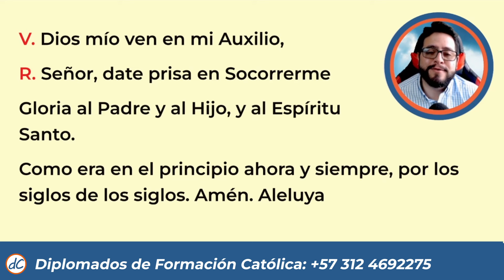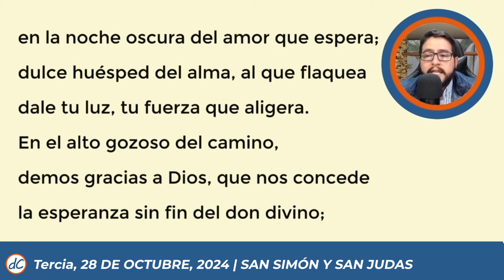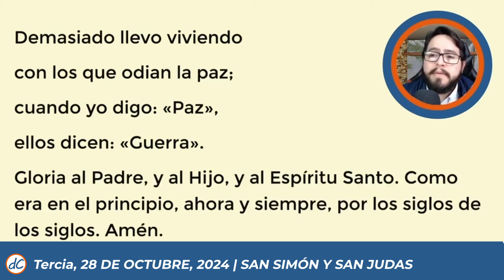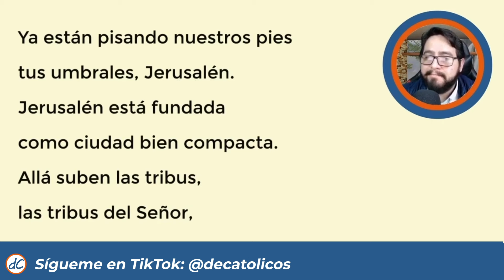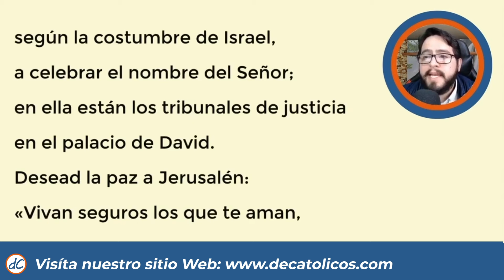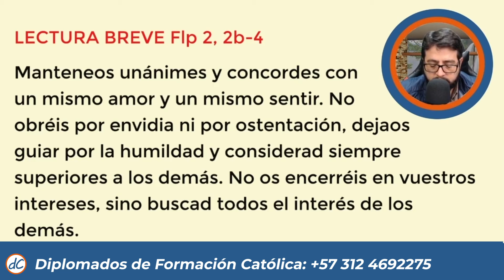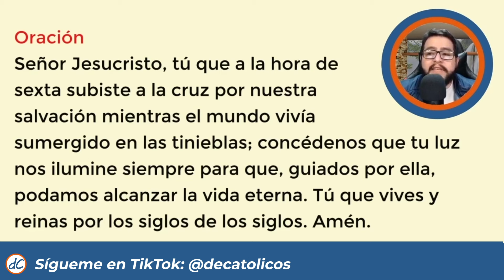🌼HORA TERCIA DE HOY 28 de Octubre de 2024 | Oración de media mañana🙏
★★🙌HORA TERCIA DE HOY 🙌 | Liturgia de las horas de hoy Oración de medio dia de  28 de Octubre de 2024

Tercia de hoy, hora tercia de hoy, hora tercia liturgia de las horas, hora tercia del dia de hoy, hora tercia hoy, liturgia de las horas, oracion de media mañana, oracion de tercia de hoy, oficio divino, hora intermedia, oremos juntos